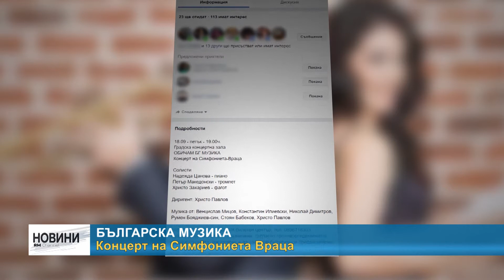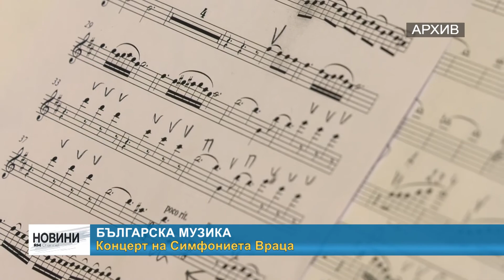RM TV: Концерт на Симфониета Враца